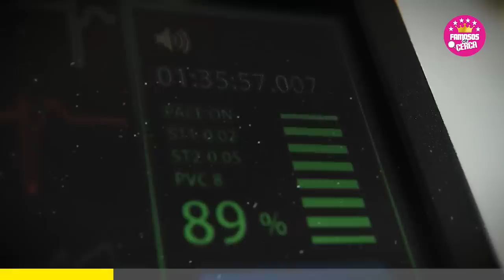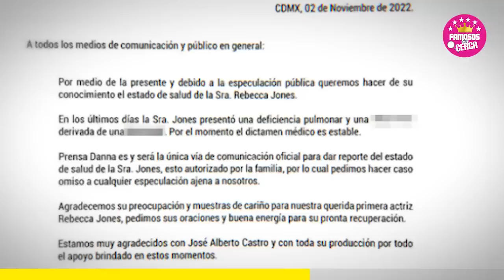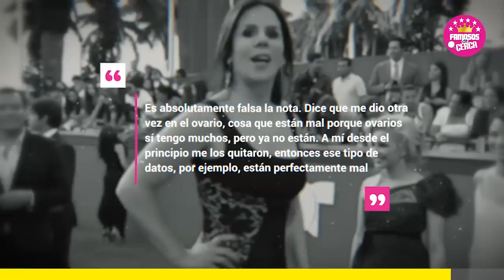🎚️🖤 ¡ 𝗦𝗨𝗖𝗘𝗗𝗜𝗢 𝗛𝗢𝗬 ! Rebecca Jones 𝗟𝗔𝗠𝗘𝗡𝗧𝗔𝗕𝗟𝗘 𝗡𝗢𝗧𝗜𝗖𝗜𝗔 ¡ Ultima Hora ! 😭🎚️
URGENTE Rebecca Jones EN CUIDADOS INTENSIVOS Muy Grave de Salud Buscan donadores de S4ngre para La Actriz

 BIENVENIDOS!!!
suelta la sopa
televisa
exclusivas
venga la alegria
tv azteca
polemica
chismes
Entertainment
farandula mexico